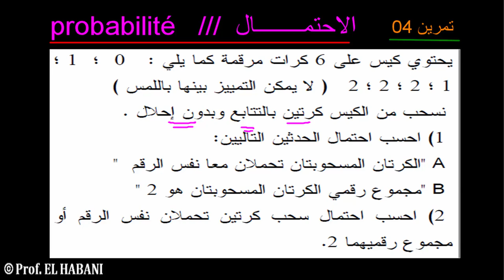الاحتمال تمرين 04